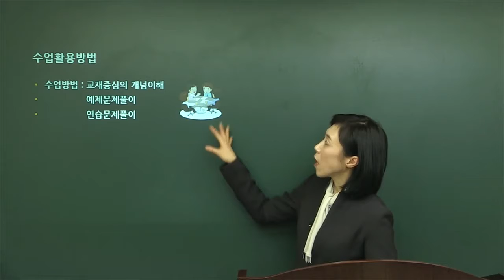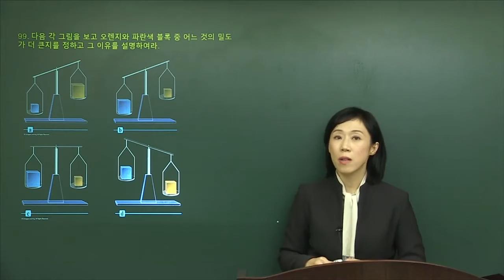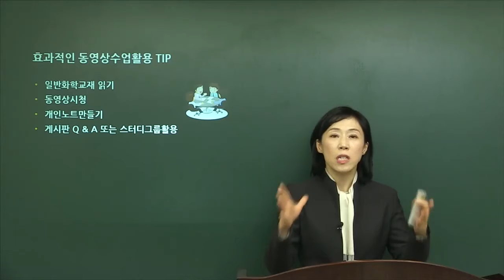줌달의 일반화학 개념+실력 완성_Orientation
√ 일반화학의 중요성
일반화학은 화학을 기초로 하는 모든 이공계열 학과의 필수과정

일반화학은 배우는 내용이 매우 광범위 합니다. 이유인즉, 일반화학은 일반적인 화학현상의 기초를 설명하는 학문인 동시에 유기화학, 무기화학, 생화학, 물리화학, 분석화학등 다양한 화학의 기초라 되는 분야이기 때문입니다.

따라서 일반화학의 개념이 잘 완성되어야 관련 전공의 연꼐.심화과목을 공부하는데 어려움이 없을 것입니다.

√ 줌달의 일반화학 개념 + 실력완성
。화학관련 선행지식이 없어도 수강 가능
。줌달의 일바반화학 단원별 학습이 가능한 커리큘럼 제공
。전공서의 개념을 기초부터 심화까지 설명
   교재중심의 개념이해 → 예제문제 풀이 → 연습문제 풀이
。전공능력 강화 목적 외 시험대비 체계적인 개념완성 가능
   [PEET, 의대 · 일반편입 등]